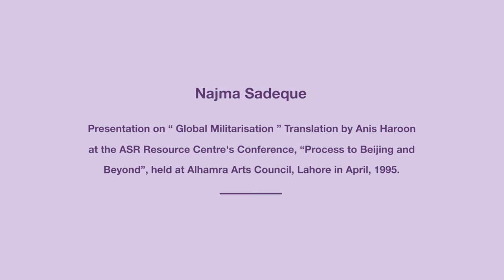Najma Sadeque | Global Militarisation | National Conference/Assembly of Development Activists 1995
Najma Sadeque presentation on "Global Militarisation" Translation by Anis Haroon at ASR Resource Centre's National Conference/Assembly of Development Activists - Process to Beijing and Beyond, was held at Alhamra Arts Council in April 1995.

In connection with "4th UN World Conference on Women Beijing, August/September 1995". Organized by ASR Resource Centre, Lahore.